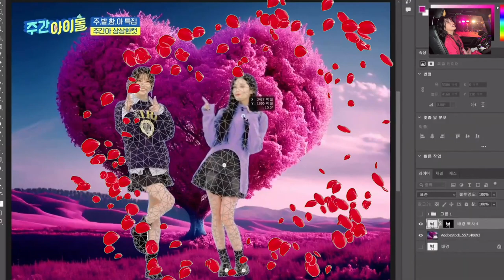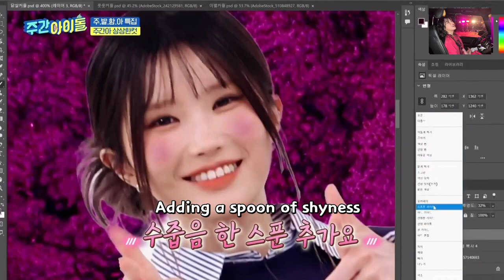fromis_9 Hayoung & Jiwon Valentine's Day Couple Photos / Black Holes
With Kwon Eunbi and Dreamcatcher Jiu & Sua
Some edits with subs.